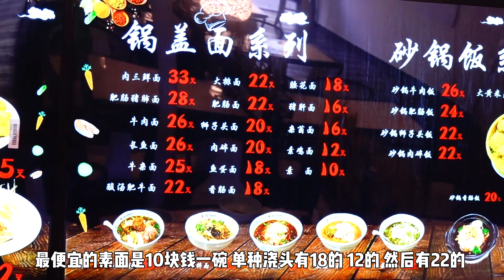锅盖面在北京也能吃到啦，川味小吃，锅里真的煮锅盖，太好玩了！【小猪猪特能吃】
所有食材的获得方式都符合道德和法律规定。"
大家好，我是小猪猪。这是我目前知道的北京唯一一家锅盖面！在木樨园桥南的“老伙儿跳面·镇江锅盖面”，多种锅盖面可以选，也有一些川味小吃。锅里真的煮锅盖！太好玩了哈哈哈

大家好，这里是“小猪猪特能吃”YouTube唯一官方频道

地道北京姑娘，爱吃爱笑爱分享，小猪猪带你们吃转中国！